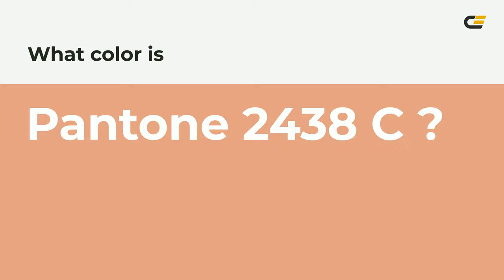color e3a184 hex color - Orange color - Cool color e3a184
What color is ? e3a184 hex color - Orange color - Cool color e3a184

Hex e3a184 Color Code is also known as color.